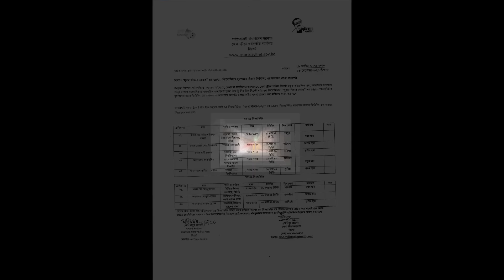সুরমা নদীতে ৬৫ কিলোমিটার সাঁতারের সর্বোচ্চ জাতীয় রেকর্ড | কানাইঘাট টু ক্বীন ব্রীজ | Surma 65KM Swim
সুরমা নদীতে ৬৫ কিলোমিটার সাঁতারের সর্বোচ্চ জাতীয় রেকর্ড | কানাইঘাট টু ক্বীন ব্রীজ | Surma 65KM Swimming

আলহামদুলিল্লাহ 🤲
নিজের লিমিট কে ক্রস করতে সক্ষম হয়েছি আজ (২৩/০৯/২০২৩) 🏊‍♀️ টানা ১২ ঘন্টা সুরমা নদীতে ৬৫ কিলোমিটার সাঁতার কমপ্লিট করেছি ৫ম তম অবস্থান নিয়ে 🏆কানাইঘাট থেকে ক্বীন ব্রীজ সিলেট। একটি দীর্ঘশ্বাস লং ডিস্টেন্স সুইমিং এর পরিসমাপ্তি, যা বাংলাদেশের ইতিহাসের দলগত প্রথম এতো লং ডিস্টেন্স সাঁতার , ইতিহাসের স্বাক্ষী হয়ে গেলাম 🥰 আমি আমাকে আবারও হারাতে চাই 💪 বাংলাদেশে লং সাঁতারের জাতীয় রেকর্ড হলো সুরমা নদীতে ৬৫ কিলোমিটার সাঁতারের মাধ্যমে , এমন এডভেঞ্চার সাঁতার দেখতে সম্পূর্ণ ভিডিওটি দেখুন

► আমার এডভেঞ্চারের সাথে থাকার জন্য ধন্যবাদ  Baztake.com কে।
আমার পরিচয় বা কোড AMA বলে পেয়ে যাবেন, যেকোন পণ্যের উপর আকর্ষণীয় ডিসকাউন্ট অফার, ধন্যবাদ ।

সুরমা ৬৫ কিলোমিটার সাঁতার ফিনিশারগন !
► ১ম স্থান :- মো: সাইফুল ইসলাম রাসেল, বরগুনার, ফিনিশিং টাইম ১১ ঘন্টা ১৪ মিনিট ।
► ২য় স্থান :- মোছা: সোহাগী আক্তার, গাইবান্ধার, ফিনিশিং টাইম ১১ ঘন্টা ৪৪ মিনিট।
► ৩য় স্থান :- মো: আলী রওনক, হবিগঞ্জের, ফিনিশিং টাইম ১১ ঘন্টা ৪৬ মিনিট।
► ৪র্থ স্থান :- মো: বদর উদ্দিন, টাঙ্গাইল, ফিনিশিং টাইম ১১ ঘন্টা ৪৭ মিনিট।
► ৫ম স্থান :- মো: আল-আমিন আকিক, কুমিল্লার , ফিনিশিং টাইম ১২ ঘন্টা।

সুরমা ৫০ কিলোমিটার সাঁতার ফিনিশারগন !
► ১ম স্থান :- মো: মনিরুজ্জামান, বরিশালের, ফিনিশিং টাইম ৮ ঘন্টা ০৯ মিনিট।
► ২য় স্থান :- মো: ফারুক হোসেন, সাতক্ষীরার,  ফিনিশিং টাইম ০৯ ঘন্টা ৩১ মিনিট।
► ৩য় স্থান :- মো: কামাল হোসেন, নরসিংদী, ফিনিশিং টাইম ০৯ ঘন্টা ৪৬ মিনিট।

আয়োজনে- জেলা ক্রীড়া অফিস,সিলেট
সহযোগিতায়- উপজেলা ক্রীড়া সংস্থা,কানাইঘাটা,সিলেট
অংশগ্রহণ- বেঙ্গল ডলফিন সুইমার।

► মাত্র ৪ দিনে সাইকেলে তেঁতুলিয়া টু টেকনাফ ভ্রমন গল্প দেখুন যা বাংলাদেশের সবচেয়ে কম সময়ে MTB সাইকেলে ক্রস কান্ট্রি রাইড।

► এডভেঞ্চার সংক্রান্ত যাবতীয় যে কোন প্রশ্ন করতে পারেন।

➤ My Gears
✔️ GoPro Hero 8 Black & GoPro Hero 9
✔️ Vivo V23
✔️ Audio Recording Voice Gear : Boya- BY-M1DM
✔️ Cycle - Saracen Urban x2
➤ Editing Software
✔️ VSDC Free Video Editor
✔️ filmora x

Kw: alaminakik, AlaminAkikVlog , Alamin Akik Vlog, alamin akik, সুরমা নদীতে ৬৫ কিলোমিটার সাঁতার প্রতিযোগিতা,Bangla Channel Swimming,English Channel Swimming Video,bangladeshi triathlete,bangladeshi long swimmer,How to cross Bangla channel,bangladesh open water swimming, সুরমা নদী ভ্রমণ,bangladeshi adventure,শিশুদের সাঁতার শিখানো উপাই,Mission surma river, সুরমা নদীতে ৬৫ কিলোমিটার সাঁতার,swimmer alamin akik,৬৫ কিলোমিটার সাঁতার,alamin akik swimming, কানাইঘাট টু ক্বীন ব্রীজ, সিলেট ভ্রমণ গাইড, sylhet travel guide ,Surma 65/50 KM Swimming ,সুরমা ৬৫/৫০ কিলোমিটার সাঁতার

Watch:

 • JJD - A New Adventure (feat. Molly An...